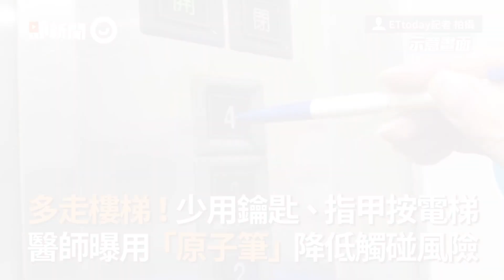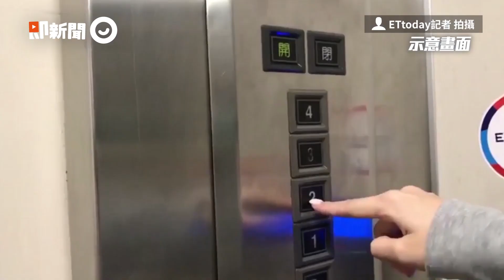多走樓梯！少用鑰匙、指甲按電梯 用「原子筆」降低觸碰風險｜武漢肺炎｜防疫｜電梯按鍵